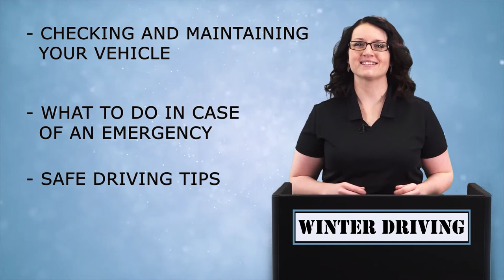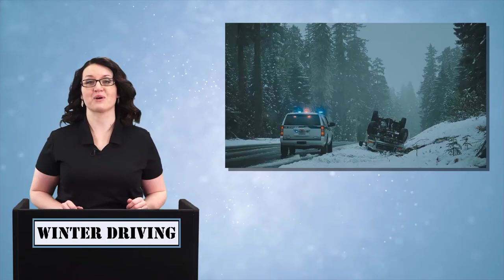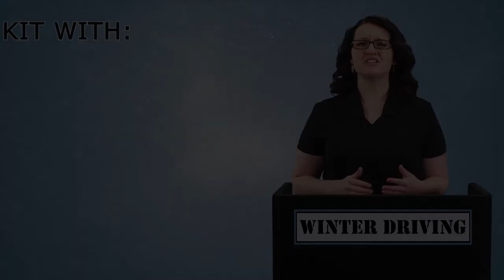WINTER DRIVING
Enjoy a clip from one of the hundreds of safety lessons we offer in English and Spanish! Gotsafety.com is the premiere sight to get all your OSHA compliant safety lessons!